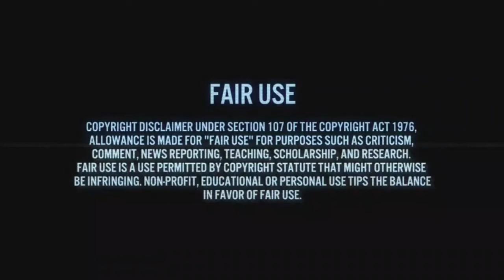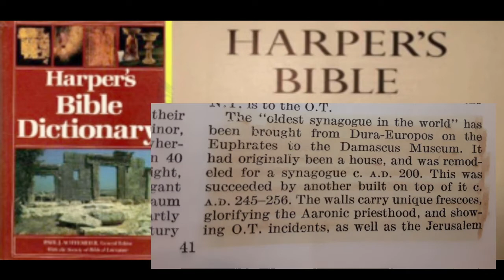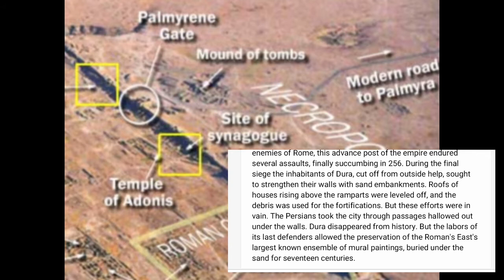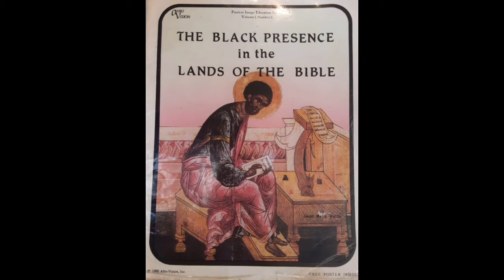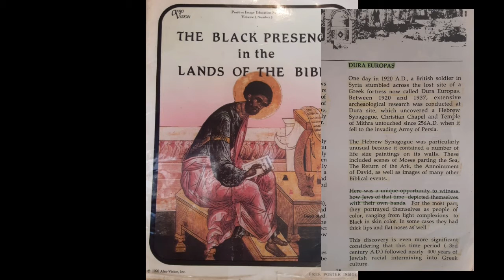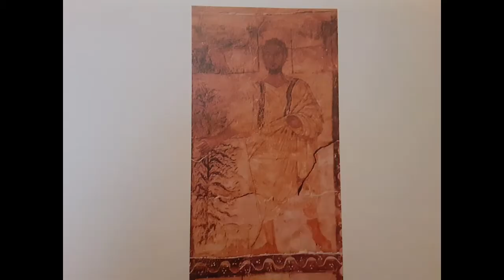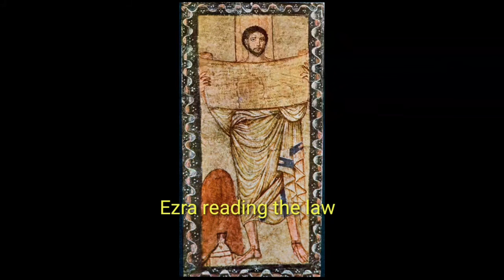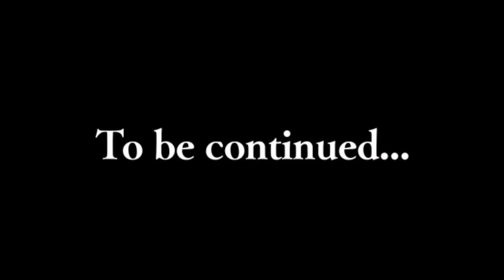THE OLDEST SYNAGOGUE IN THE WORLD, DURA EUROPOS